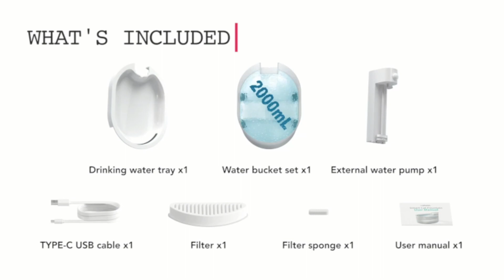La Meilleure Fontaine à Eau pour Animaux !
💭 La fontaine à chat Uahpet est la solution idéale pour aider votre chat à rester hydraté tout en rendant votre vie plus facile.

Chapitres :
- 00:00 intro
- 00:12 Fontaine à eau
- 01:26 outro

Lolilas_Shop participe au programme Amazon partenaires.